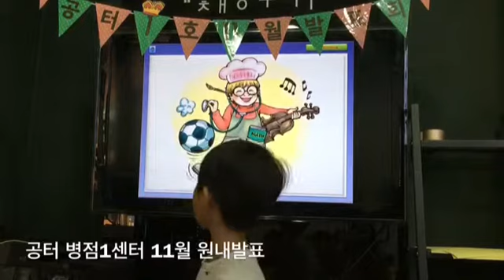공터 병점 1센터 201711 영어발표 박윤수